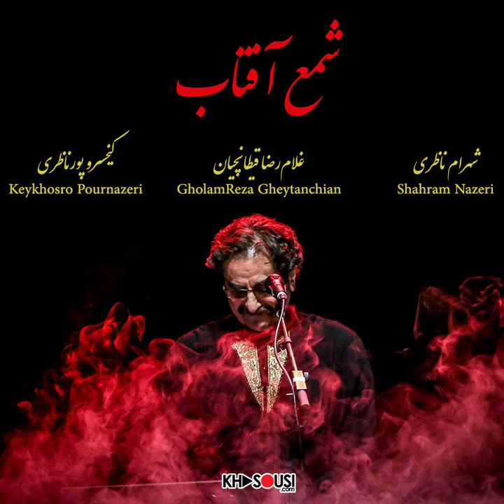شمع آفتاب – اجرای خصوصی شهرام ناظری، غلام‌رضا قیطانچیان و کیخسرو پورناظری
اجرای خصوصی در چهارگاه

آواز شهرام ناظری

درآمد چهارگاه:
ای خسرو خوبان ، نظری سوی گدا کن
رحمی به دل سوخته ی بی سروپا کن

صلاح کار کجا و من خراب کجا
ببین تفاوت ره از کجاست تا به کج

گوشه ی زابل:
چه نسبت است به رندی صلاح و تقوارا
سماع وعظ کجا ، نغمه ی رباب کجا (+ تحریر زابل)

گوشه مویه:
دلم ز صومعه بگرفت و خرقه ی سالوس
کجاست دیر مغان و شراب ناب کجا

گوشه‌ی حصار:
ز روی دوست دل دشمنان چه دریابد
چراغ مرده کجا ، شمع آفتاب کجا

(چهار مضراب تار و دف و کف)

آواز استاد قیطانچیان

گوشه‌ی مخالف:

خـرّم صباح آن که تو بر وی نظر کنی
فیروز روز آن که تو بر وی گذر کنی
دیگر نبات را نخرد مشتری به هیچ
گر تو تبسـّـم همچون شکر کنی (+ تحریر زنگ شتر)

تحریر مخالف در اکتاو بالا
آزاد بنده‌ای که بود در رکاب تو
خـرّم ولایتی که تو آنجا سفر کنی

مقدور من سری است که در پایت افکنم
گر زانکه التفات بدین مختصر کنی

وز عقل بهترت سپری باید ای حکیم
(تحریر مغلوب و فرود+) تا از خدنگ غمزه خوبان حذر کنی

اگر مایل به ادامه فعالیت ما هستید، خوشحال میشیم در کنار ما از خصوصی حمایت کنید.

نسخه‌ی اندروید اپلیکیشن خصوصی را از اینجا دریافت نمایید

نسخه‌ی ios اپلیکیشن خصوصی را از اینجا دریافت نمایید

برای دانلود این اجرا و اجراهای دیگر به سایت یا کانال تلگرام خصوصی مراجعه نمایید